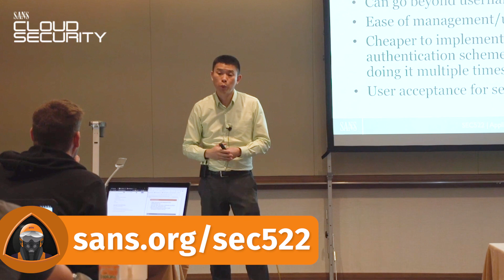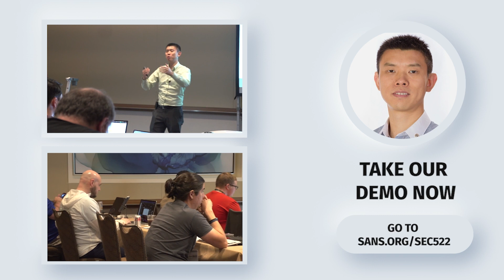SANS SEC522: Application Security: Securing Web Apps, APIs, and Microservices | GWEB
Web Applications are increasingly distributed. What used to be a complex monolithic application hosted on premise has become a distributed set of services incorporating on-premise legacy applications along with interfaces to cloud-hosted and cloud-native components. Because of this coupled with a lack of security knowledge, web applications are exposing sensitive corporate data. Security professionals are asked to provide validated and scalable solutions to secure this content in line with best industry practices using modern web application frameworks. Attending this cloud security training course will not only raise awareness about common security flaws in modern web applications, but it will also teach students how to recognize and mitigate these flaws early and efficiently. This course offers 20 Hands-On Labs, a Defending the Flag Game, and a challenge coin for the winning team members.

About the Speaker | Lead Author
Jason Lam holds a leadership role at a large global financial company. In this role, he’s accountable for global direction and management of cyber security defense and response. He has nearly two decades of experience in the information security industry, progressing from hands-on research work to securing large-scale enterprise environments. Over the years, Jason has performed and led intrusion detection, penetration testing, defense improvement programs and incident response in large enterprise environments. Jason is a co-author and instructor for SEC522: Application Security: Securing Web Apps, APIs, and Microservices as well as sole author of LDR520: Leading Cloud Security Design and Implementation.

Learn more about SANS SEC522: Application Security: Securing Web Apps, APIs, and Microservices

Learn more about the GIAC Web Application Defender cloud security certification - GWEB

SANS Cloud Security focuses the deep resources of SANS on the growing threats to The Cloud by providing training, GIAC certification, research, and community initiatives to help security professionals build, deploy and manage secure cloud infrastructure, platforms, and applications.